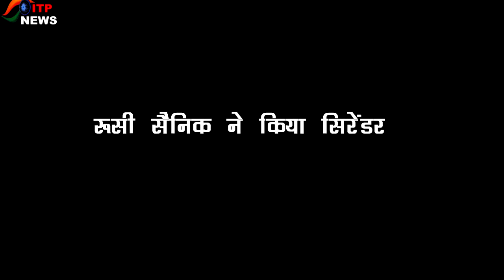Ukraine के लोगो ने रूसी सैनिक की कराई उसकी मां से बात | Ukraine के लोगो ने इंसानियत को दर्शाया